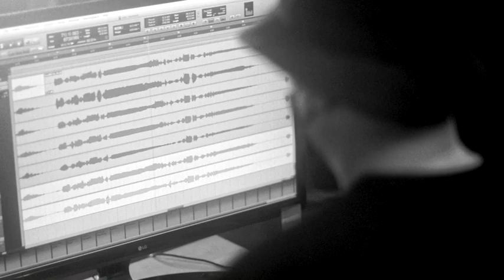Amplify Season 2 (English)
➤ Your favorite shows, movies, documentaries, and more. Stream now on APTN lumi.

--- About APTN lumi: Watch your favourite APTN shows and documentaries, discover Indigenous stories from around the world and become captivated by APTN lumi originals on-the-go from one convenient app. Start your trial today. Available for free as an app for iOS and Android devices and on television via Apple TV.

--- About APTN: Welcome to the official YouTube channel for APTN, the first national Indigenous broadcaster in the world. APTN proudly features over 80% of Canadian content, with programming in English, French and a variety of Indigenous languages. Watch sneak peeks and trailers, behind the scenes footage, digital-exclusives and more.